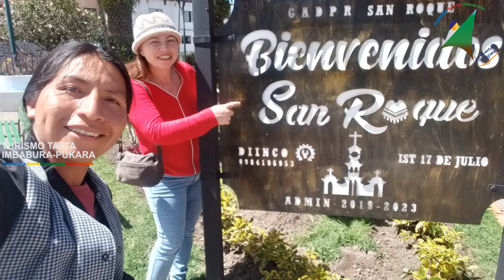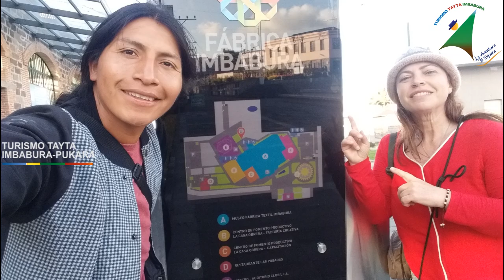VISITA SUIZA EN PUKARA DIA DIECISEIS | AVENTURA ATUNTAQUI E IBARRA | TURISMO TAYTA IMBABURA PUKARA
Una visita muy grata desde Zúrich - Suiza a Pukara - Ecuador, gracias por esta gran llegada a TURISMO TAYTA IMBABURA PUKARA LODGE. | VEN A LAS ALTURAS, LA AVENTURA TE ESPERA!!!